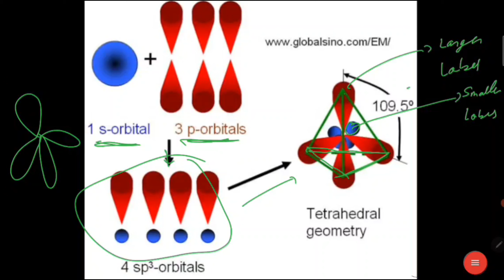Functional Groups and Introduction of Hybridization | Organic Chemistry | Lecture 2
Welcome to the WBJEE 2022 FULL CRASH COURSE by DREAM ACADEMIA. This is the first video of the Organic Chemistry Lecture Series. This Lecture is given Mr. Sourish Kundu, 2nd Year B.E (EE) Student at Jadavpur University.

Do support our efforts to provide better content by liking our videos and sharing them with all your friends. If you have any suggestions or doubts, you are free to either mention in comments section or join the telegram group to interact with mentors.

To enroll in the  WBJEE 2022 Mock Test

➡️Join the exclusive Telegram Group for more updates & guidance &  doubt clearance
Just Go to Telegram and search DreamAcademiá

You can check out the detailed solution of 2021 WBJEE QUESTION PAPER AND ANSKEYS